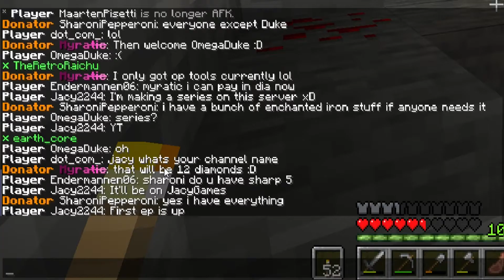The Cursed Cave - Popcraft Survival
Welcome back to Popcraft Survival - a semi-vanilla Minecraft survival server! Whilst mining, I discover that this cave is perhaps... cursed?